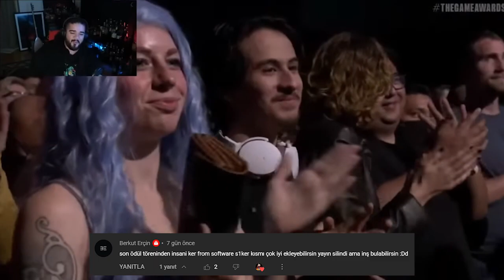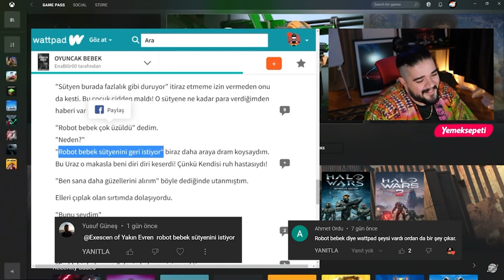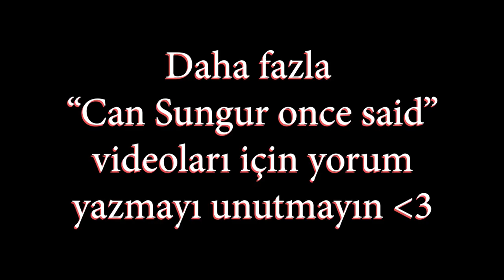Can Sungur Once Said 2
Serinin devamı için CS sözleri yazarak destek olabilirsiniz ^^